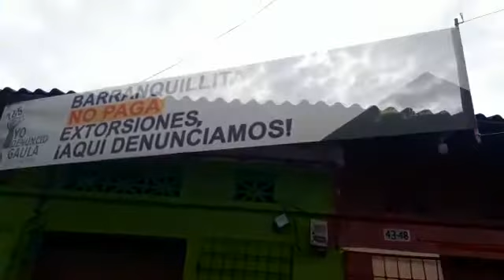23 de septiembre de 2021